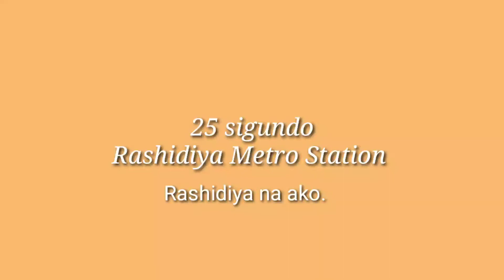JAFLIYA METRO ATATION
dito ako sumasakay pag galing ako sa pamangkin ko.
samahan ninyo ako sa pag owe guys at thank you po sa lahat ng mga nanunuod ng mga videos ko.